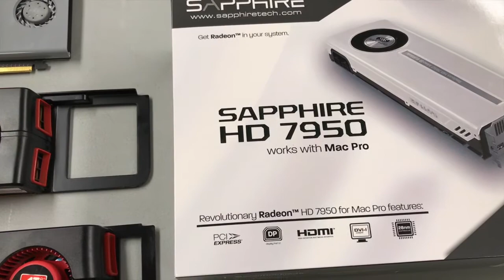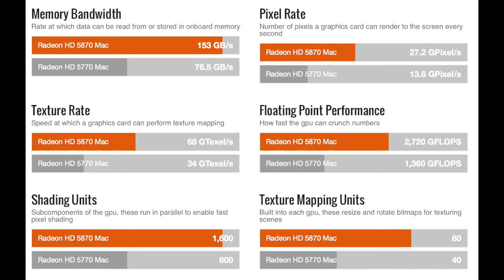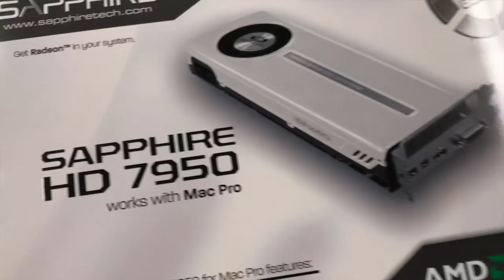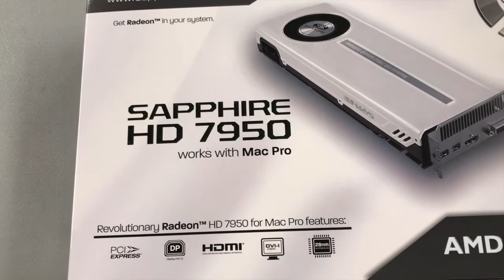Vintage Computer チャンネル第138回～Mac Pro ビデオカードの選び方～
今回は、Mac Pro のビデオカードの選び方について解説します。
CPUと比べても、性能差がわかりにくいのがビデオカード。性能差を表すのはGPU名とビデオメモリ容量ですが、正直わかりにくいですね。そうなると、値段が高いほど高性能とか、外観がごついほど高性能なのか？という判断にもなりかねません。これも、間違いとは言えないかもしれませんが、もちろん正確ではありません。
そこで、ベンチテスト結果での比較で解説します。